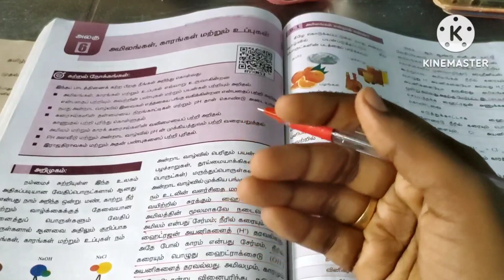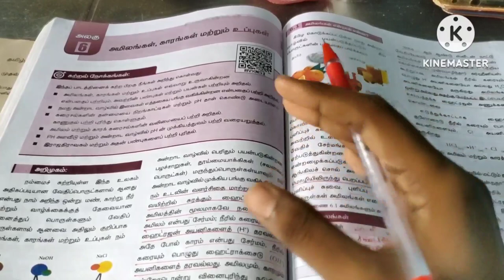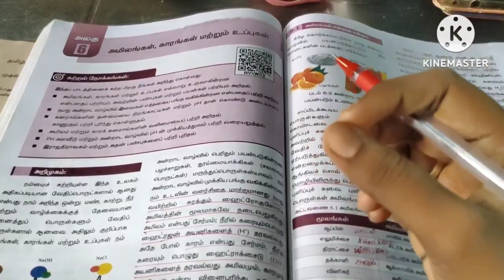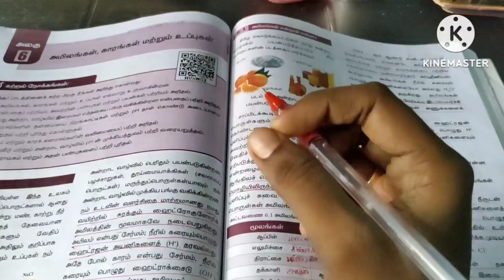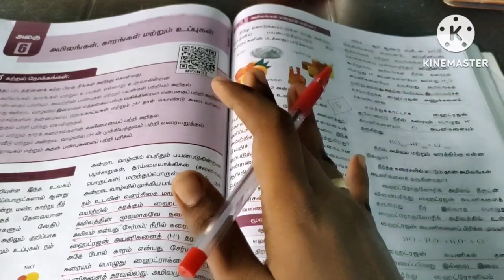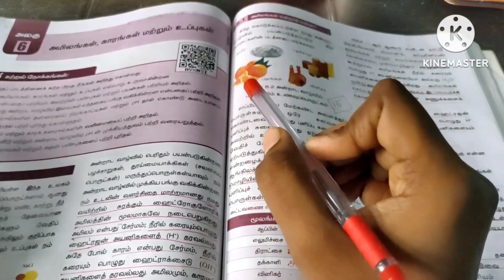Free Test for science